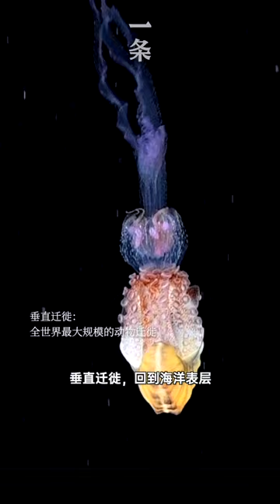中國第一人：他花8年拍下絕美影像，很多是人類第一次見到 Chinese Photographer Spends 8 Years Taking Photos of Deap-sea Creatures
85後黑水攝影師張帆，工作地點是夜色下漆黑的海域，他通過燈誘的方式，將深海中大量的浮遊生物、遠洋生物吸引過來，然後進行拍攝。過去8年裏，張帆去了數十片海域，拍攝了上千種海洋生物。集結成新書《黑水：無盡深淵的未知世界》出版，這是國內第一本黑水攝影集。

Zhang Fan, a post-85s blackwater photographer, usually works in the sea at night. He attracts plankton and pelagic creatures with lights and then takes pictures of them. Over the past 8 years, Zhang Fan have traveled to a dozen of sea areas, and photographed over a thousand creatures. As a collection of these pictures, his new book is the first blackwater photography album in China.

▸ 他自費200萬拍下罕見影像：絕美、珍貴 He Spends 2 Million Yuan Photographing Amazing and Rare Creatures in Tibet

▸ 20萬張珍貴影像重現：那個年代的中國人，太美了！ 200,000 precious photos reoccurring: the Chinese of that era is gorgeous!

▸ 他賣掉房子，為中國老建築拍下珍貴影像 China's first generation of independent director Sold apartment to fund his film